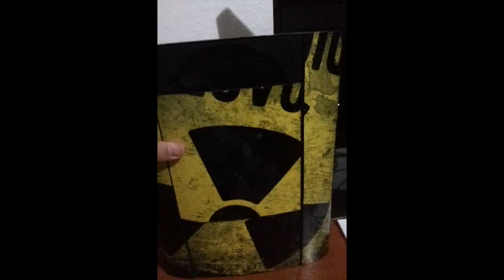PS3 Super Slim Skin - Radioativo - depoimento 1065 Pedro Henrique Ferreira de Freitas